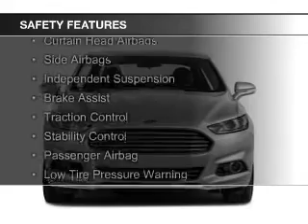2013 Ford Fusion - Raytown MO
Phone:
Year: 2013
Make: Ford
Model: Fusion
Trim: SE
Engine: 2.5 liter inline 4 cylinder 16 valve
Transmission:
Color: Ruby Red
Mileage: 18808
Address:
9505 East Hwy 350